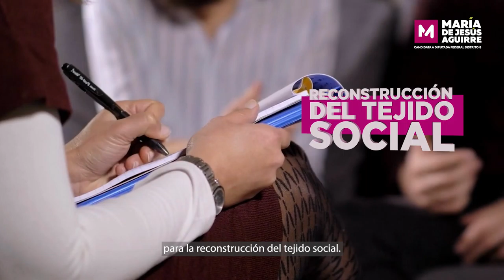¡Sigamos Avanzando!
Te comparto algunas de mis propuestas.